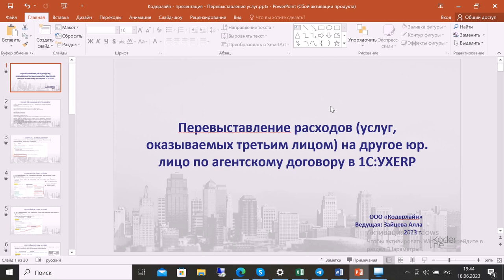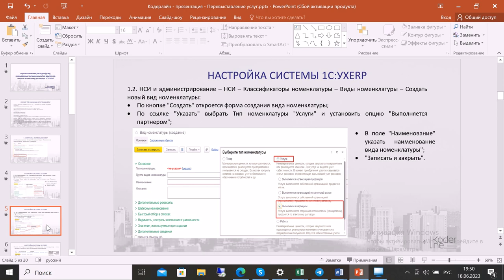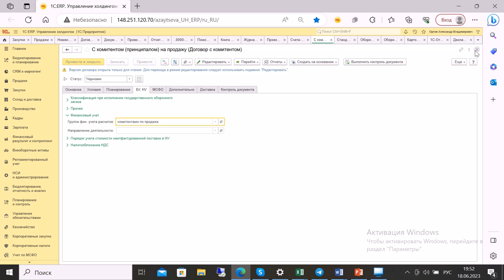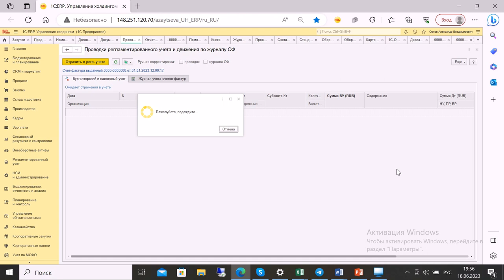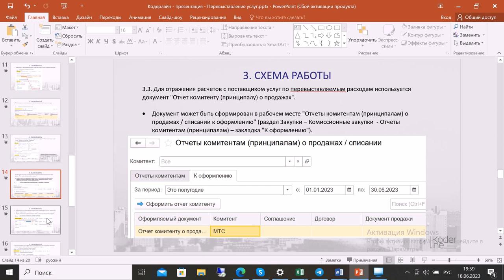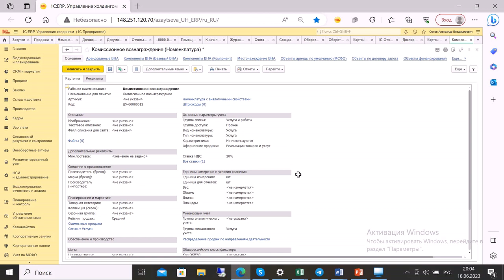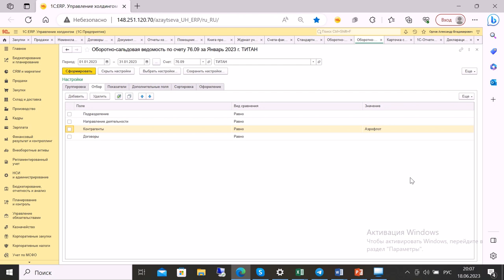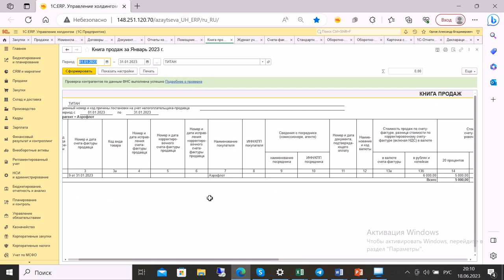Ролик «Перевыставление расходов на другое юр. лицо по агентскому договору в 1С:УХ ERP»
Компания «Кодерлайн» предлагает ознакомиться с роликом «Перевыставление расходов (услуг, оказываемых третьим лицом) на другое юр. лицо по агентскому договору в 1С:УХ ERP»

Ведущая: Зайцева Алла Алексеевна - программист 1С.

Целевая аудитория:
методологи, консультанты, внедренцы, заинтересованные лица.